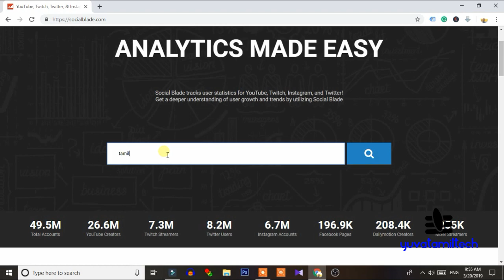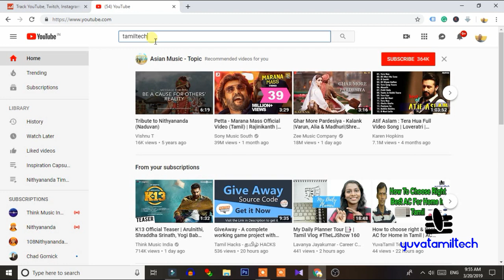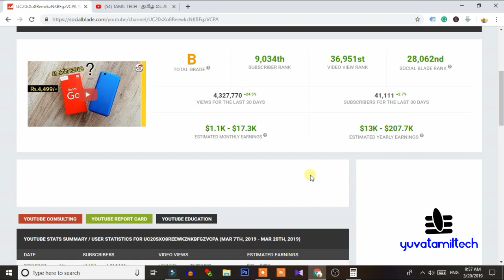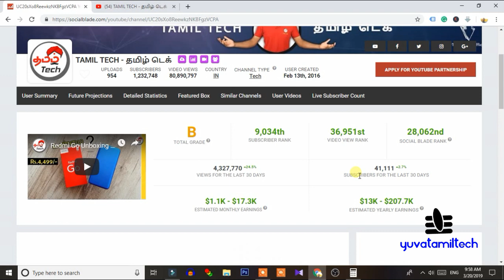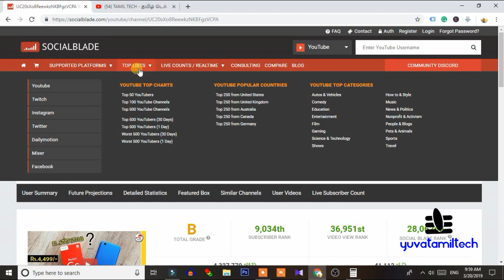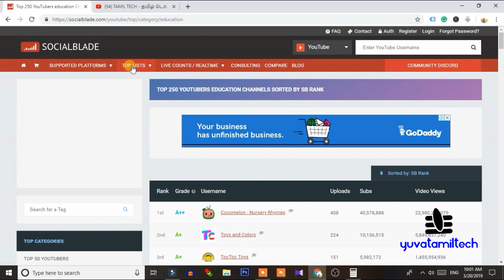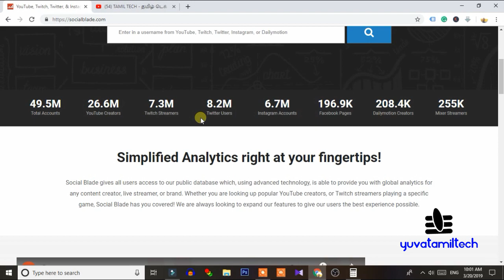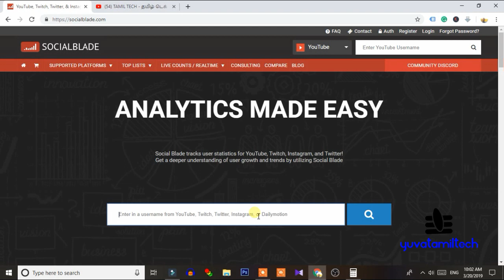Youtube இவ்வளவு சம்பாதிக்காரங்களா !!| social blade |Yuvatamiltech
உங்களுக்கு எது போன்ற வீடியோகள் வேண்டும் என்பதை கமெண்ட் - ல் குறிப்பிடவும்.